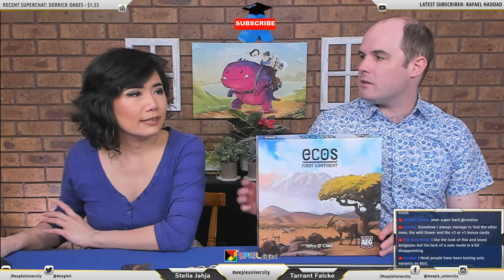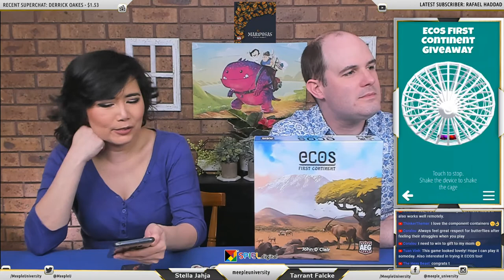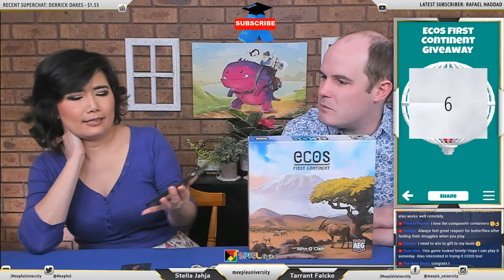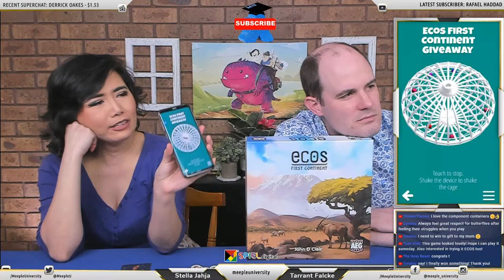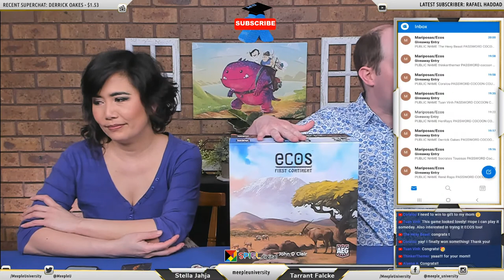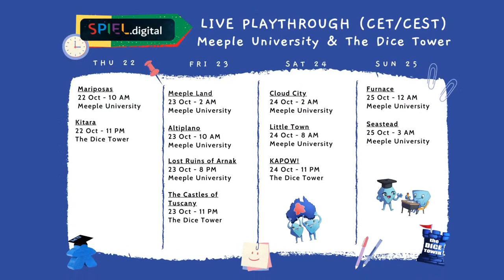LIVE - Mariposas Board Game - SPIEL 2020 Playthrough & Ecos Giveaway (US/Canada/Aus/some Euro)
Join Stella & Tarrant for live play of Mariposas board game where anything can happen in live show ;D.  Playing on SPIEL Digital Meeple University live stream.

Originally we want to give away Mariposas, but AEG runs out, so we are giving away 2 copies of Ecos First Continent , to two lucky persons on USA/Canada/AUS/UK/Germany/Spain/France, thanks to Alderac Entertainment Group!
AEG will send the prize to the winner directly.

Live stream schedule:
Melbourne AEDT/AEDST, Thu Oct 22 2020, 7pm
EST/EDT, Thu Oct 22  2020, 4am
CET Thu Oct 22 2020, 10am

INDEX
00:00 Start
COMING SOON

1. Say hello in the chat room :)
2. Watch live through for password, then go and fill out simple form to enter.
3. We may mention your name in the stream to assign numbers.

This video is being multi streamed at the same time to a few different platforms (Twitch, YouTube, Facebook, Twitter)